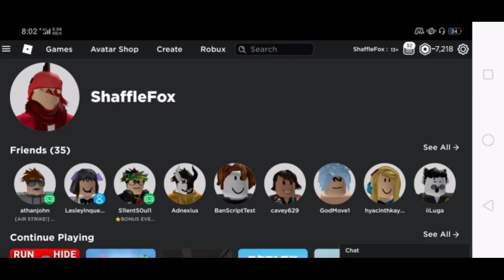-7218 BOBUX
⚠ HEADPHONES WARNING ⚠

~ ShaffleFox